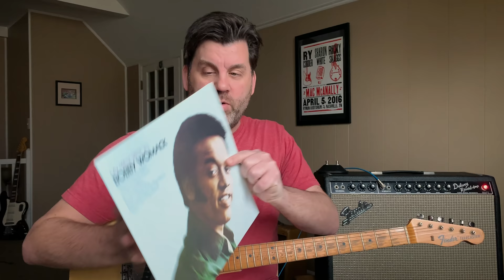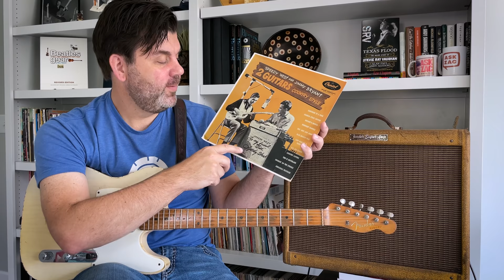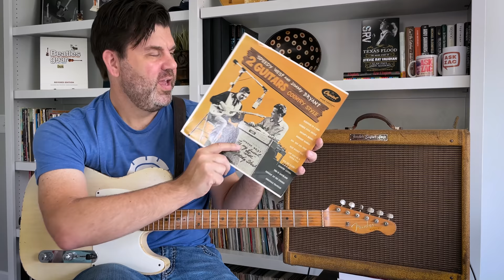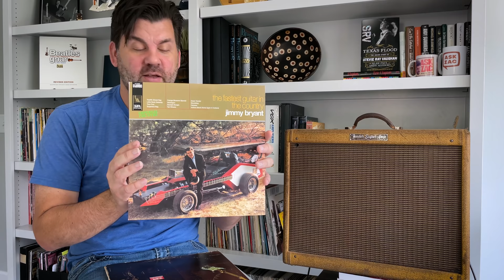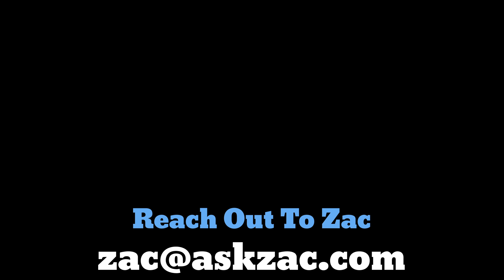Jimmy Bryant - The First Hero Of The Telecaster - Ask Zac 93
When Leo Fender released the Broadcaster, he was laughed at by his competitors. His detractors claimed that no serious guitarist would be seen playing Fender's "boat paddle" with strings. But old Leo knew just the guitarist that could give his new plank some respect, Jimmy Bryant. What many are not aware of is that after working all day at the factory, Leo Fender would moonlight as the sound man for the popular Cliffie Stone's Hometown Jamboree show. On a break, Leo anxiously handed his new Broadcaster to Hometown guitarist, Jimmy Bryant, who was by all accounts the hottest picker in L.A. at the time. To his great delight, Bryant loved the fast action, clear tone, lack of unwanted feedback, and the comfort of Leo's new guitar. Soon Jimmy and his sparring partner, Speedy West, had their own recording contract with Capitol Records, and their first LP, with Jimmy proudly holding his Broadcaster, acted as a huge Fender ad in record stores across the United States. The new Fender guitar now was seen as the one to have.

Jimmy was one of the finest guitarists in the history of American Music, and although he is not forgotten, he is often underappreciated. With this episode, I will do my best to rectify that with a healthy dose of his story, and a look at the gear he used to create his decidedly "Fender" tone.

In the video, I spotlight how his use of the Broadcaster, 12-52 pure nickel strings, jazz picks, and an early "woody" Fender Pro influenced his sound. Also, I discuss the blend control, and how Broadcaster wiring was different than what was later used on the Telecaster.

1957 Fender Esquire with an added neck pickup. Restoration and aging on the body by Dan "Danocaster" Strain. Bridge pickup re-wind by Ron Ellis

Strings:
D'Addario Pure Nickle 10-45

Pick:
D'Andrea Medium Heavy

Amp:
1959 Fender Super